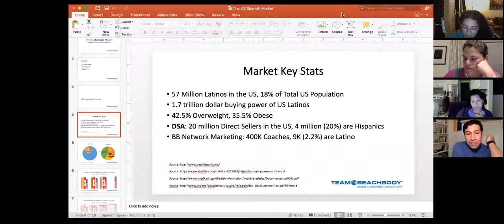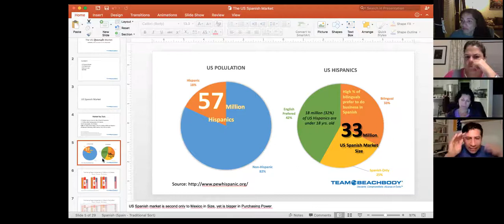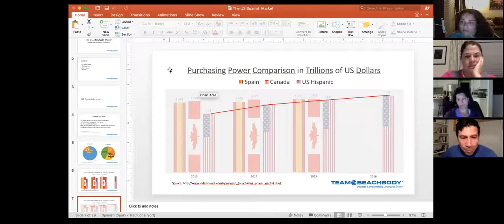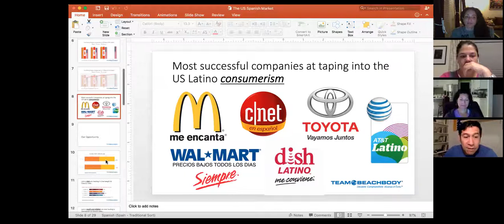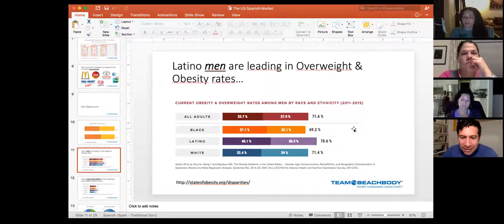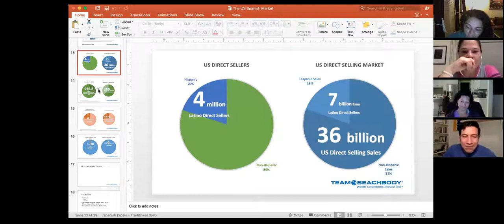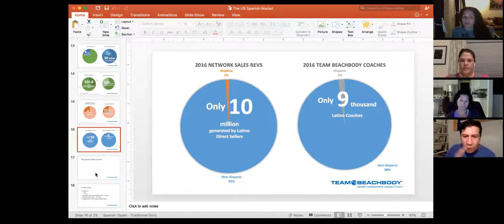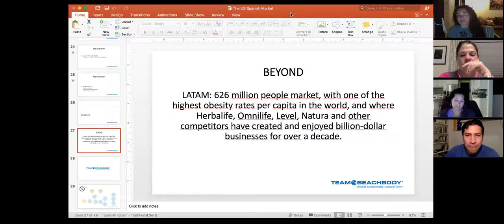Your Role in Reversing the Obesity Trend in the Hispanic Market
Carlos E Aguilera, Team Beachbody's Director of Hispanic Markets interviews Nina M. Sinisterra, a mother and wife who found Beachbody and lost 72 lbs. Nina didn't stop there, she became a coach to pay it forward, is now a 2 star diamond coach, left her job in Marketing with a Fortune 100 company, 6 in the United States, and is now a full time coach.

Carlos also shares with us some jaw breaking statistics about our Hispanic Market and how YOU as a coach can help to reverse the trend of obesity.